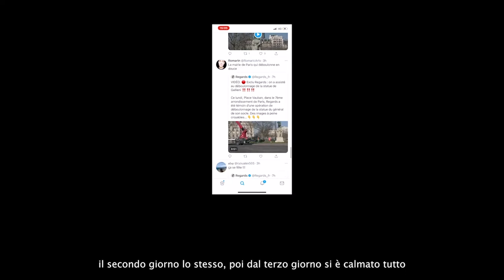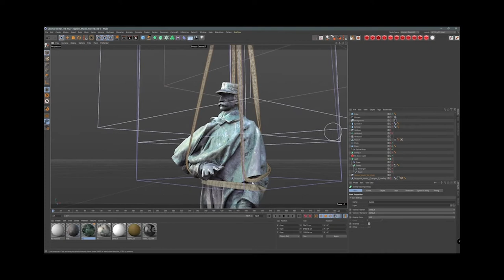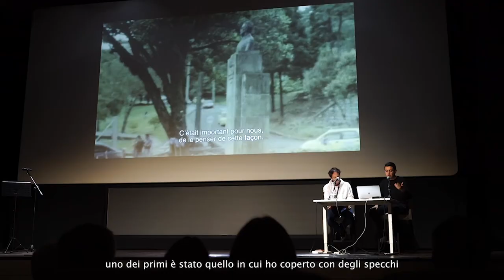Iván Argote interview - Lo schermo dell’arte 2021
Recorded in Florence on November 2021, on the occasion of the 14th Lo schermo dell’arte Cinema and Contemporary Art Festival